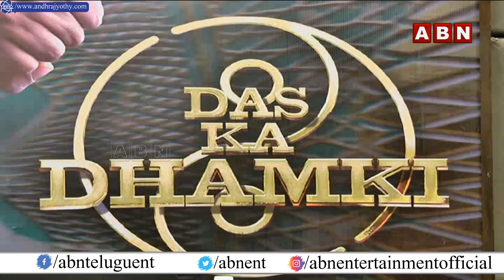సినిమా క్లైమాక్స్ మీకు ఫుల్‌మీల్సే..! || Vishwak Sen About Das Ka Dhamki || ABN ENT